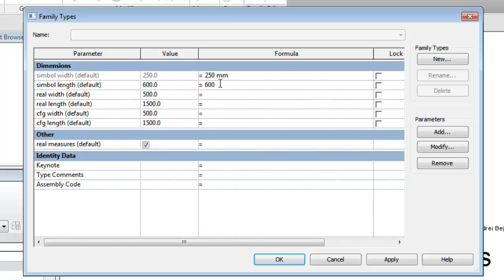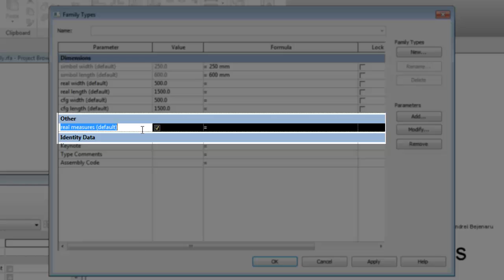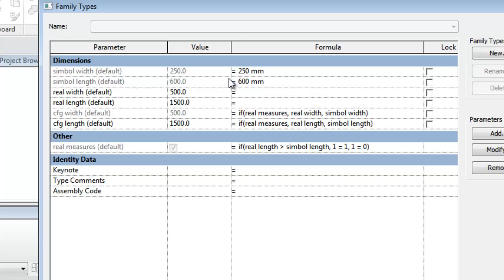Forzar parámetro Yes/No de familia de revit con formula If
Como hacer un parámetro de control forzando el valor del parámetro Yes/No con formulas If y relaciones lógicas.